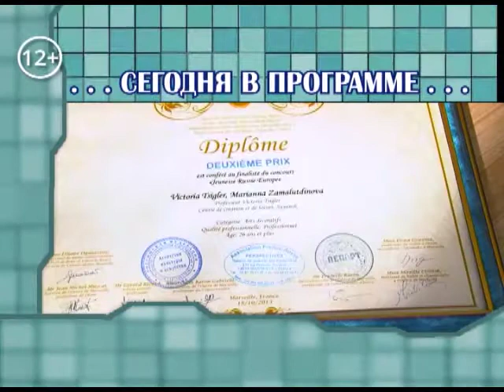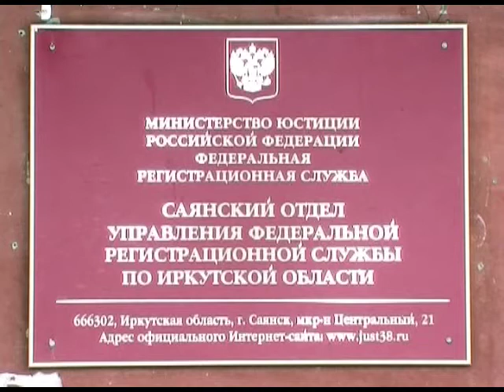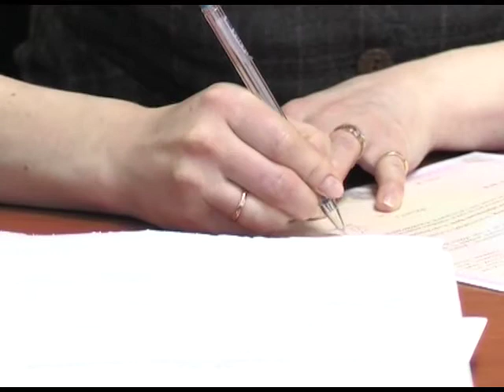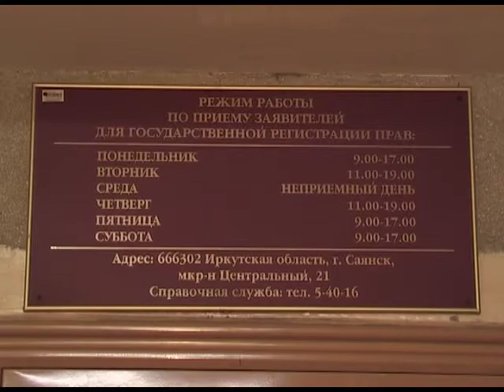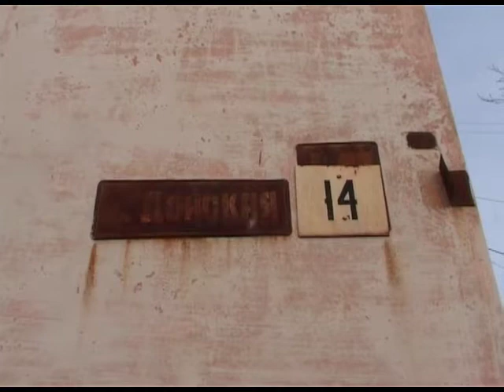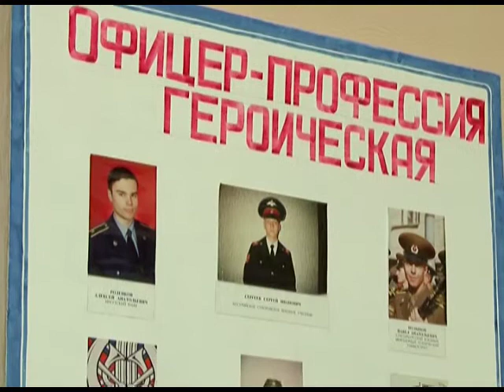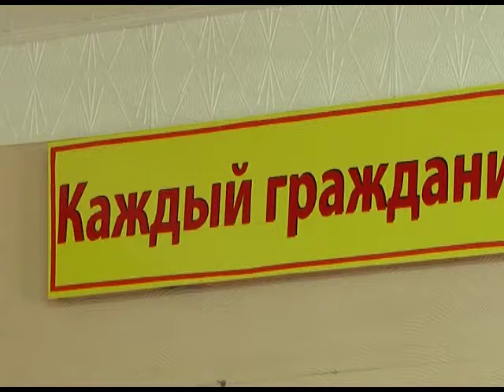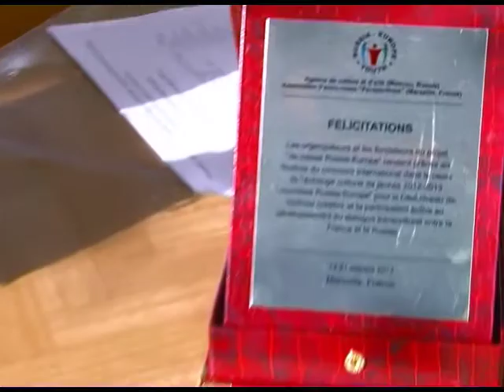День за днём от 29 октября 2013г.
Градообразующее предприятие последовательно развивает систему менеджмента качества. «Саянскхимпласт» в очередной раз прошёл аудит с хорошим результатом.
Законодатель идёт навстречу народу. Изменились сроки процедура регистрации недвижимости.
Бассейн «Дельфин» открылся после ремонта.
Визит без приглашения. Наркоконтроль и спецназ провели совместную операцию в Зиме.
Джинса и берёста. Две композиции художницы Виктории Циглер покорили искушённую французскую публику на выставке в Марселе.
Тряхнули стариной. В преддверии 95-летнего юбилея ВЛКСМ саянские комсомольцы провели фестиваль бардовской песни.